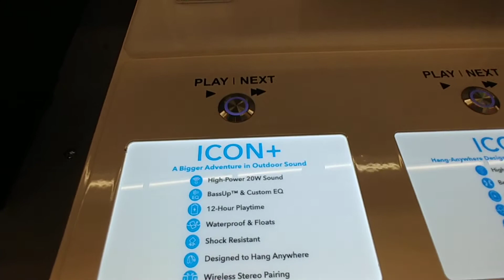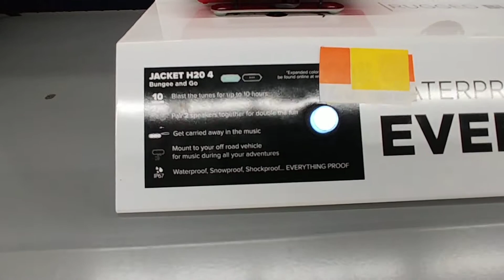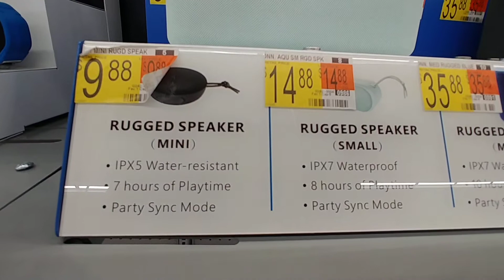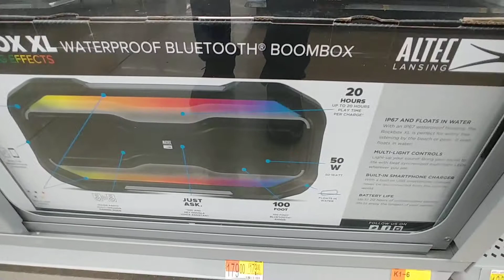Bluetooth Speakers Pt. 2 - Walmart April 2021